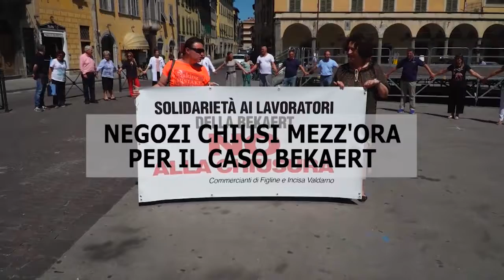UNOTG 28 GIUGNO